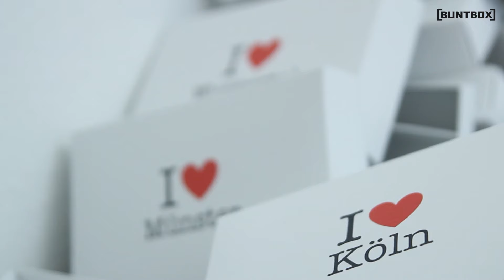Buntbox Geschenkschachteln in Deinen Lieblingsfarben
Die BUNTBOX Schachteln sind aus edlem Karton mit brillanten und leuchtenden Farben. Vorteile von Buntbox für unsere Kunden sind unter anderem:

- Umweltfreundlichkeit
Chlor und säurefrei; gesundheitlich und ökologisch unbedenklich, handelt es sich um ein Naturprodukt "MADE IN GERMANY" welches aus Karton mit 100% Altpapier besteht.

- Flache Lieferung der Schachtel spart Lagerplatz
Buntbox- Bestellungen werden flach geliefert, und können flach bis zum Buntbox- Einsatz gelagert werden.

- Individuelles Design
Ober- und Unterteil der BUNTBOX kann in beliebigen Farben zusammen gesetzt werden, dadurch ergeben sich über 500 verschiedene Ausführungen pro Größe.

- Erstklassiges Preis - Leistungsverhältnis auch in kleinen Mengen
Wir haben unsere internen Prozesse, das Qualitätsmanagement und das Produkt derartig entwickelt, um Ihnen ein optimales Preis- Leistungsverhältnis bieten zu können.

- Leuchtende Farben, auffallend schön und optisch ansprechend
Durch die Kombination aus hochwertigem Karton und bester Verarbeitung entsteht eine ganz besondere Schachtel: Die Buntbox - mit viel Raum für eigene Kreativität.

- Personalisierbar
Es gibt viele Möglichkeiten die Buntboxen zu personalisieren, Sie lassen auf ihren Flächen viel Raum für Kreativität; verwende z.B. Wachsmaler, Öl und Acryl, Kreide, Klebstoffe, Sticker, Stempel, Siegel Prägewerkzeug oder einfach Bunt- und Filzstift (alles hält darauf).

- Druck und Prägung ab 1 Stück
Dein Logo oder Design kannst Du ganz einfach auf die Buntbox drucken oder Prägen lassen